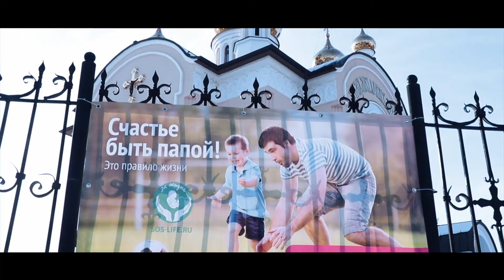Под Сенью Севера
Фильм к двадцатилетнему юбилею Свято-Троицкого храма г. Мирный, Якутской епархии РПЦ МП. Свято-Троицкий приход благодарит Михаила Сажина за съемку и монтаж фильма.